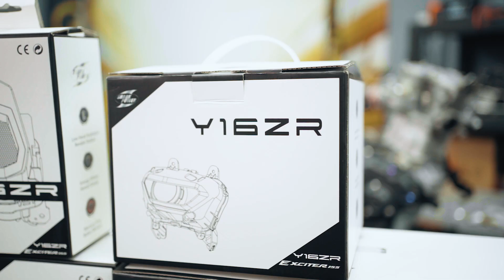ARE YOU INTERESTED ?? YAMAHA Y16 PROJECTOR LAMP FROM SHARK POWER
Performace and Installation of SHARK POWER Protector Lamp Y16ZR